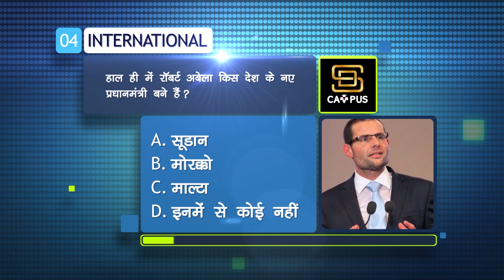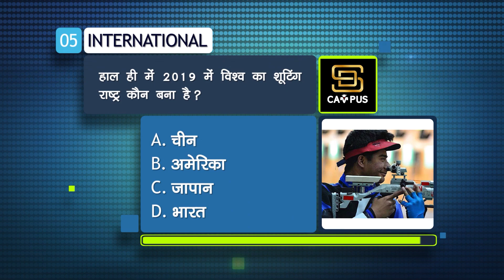15 JANUARY 2020 CURRENT AFFAIRS FAST FIVE's | COMMENT CORRECT ANSWER BEFORE TIMEOUT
15 JANUARY 2020 CURRENT AFFAIRS FAST FIVE's | COMMENT CORRECT ANSWER BEFORE TIMEOUT

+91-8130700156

Calling
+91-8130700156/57